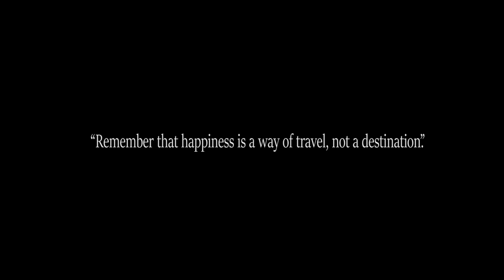We went hiking in Malaysia - Bukit Kembara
It has been such a long time that Fizah and I have not been hiking and a few days ago we joined a Hiking group on Facebook called "Hiking & Camping around Kuala-Lumpur". We met other people to join and decided to go to Bukit Kembara Hill on the eastern side of Kuala Lumpur.